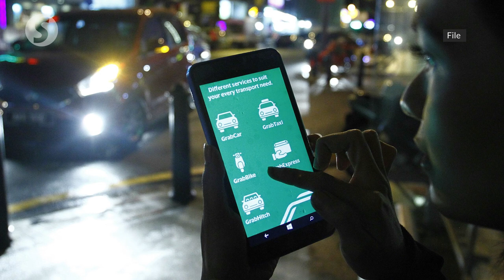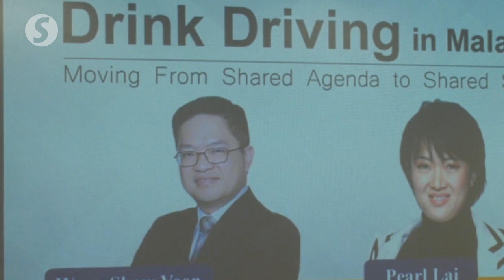Chinese daily and brewery organise ‘Celebrate Responsibly’ campaign to reduce DUI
Transport Minister Datuk Seri Dr Wee Ka Siong launched the "Celebrate Responsibly" campaign on Friday (Sept 18) to deter alcohol consumers from driving under the influence of alcohol.

The two-month long campaign is organised by Sin Chew Daily together with Carlsberg Malaysia.